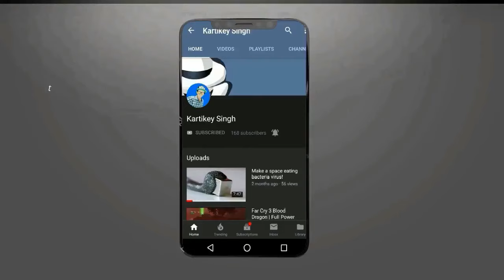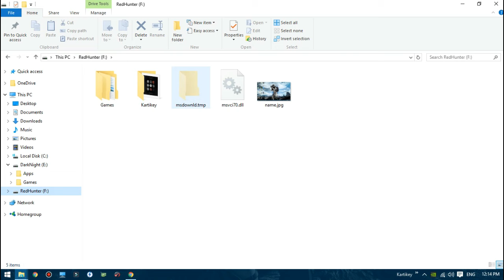Prank Your Friends with Dummy Desktop Icons | Trolling Special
Credit:
Intro - iipanda